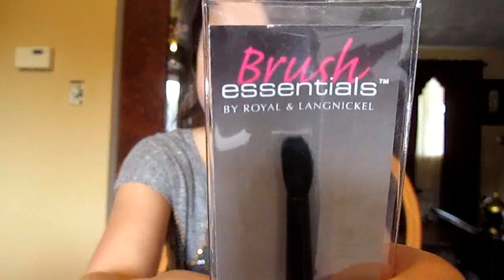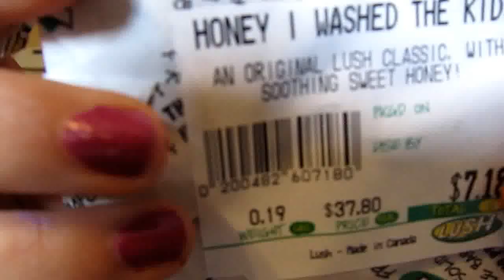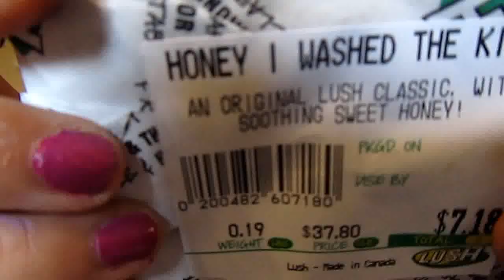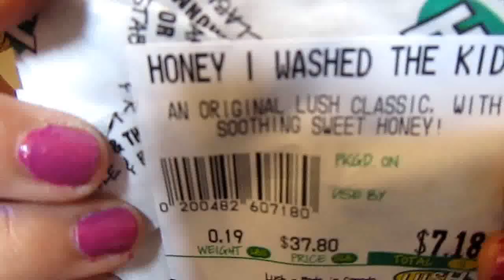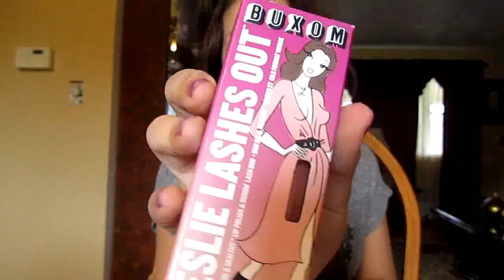HAUL: IMATS, MAC, SEPHORA!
Vlog Channel!

FTC: i bought this all with my own money!